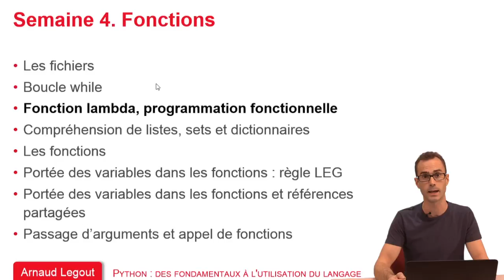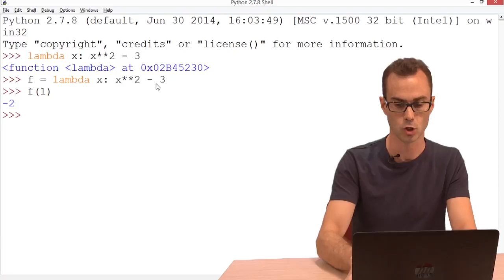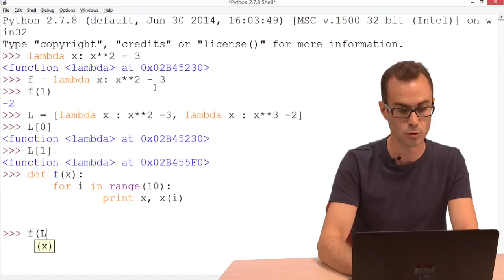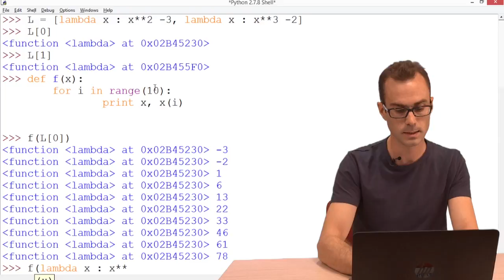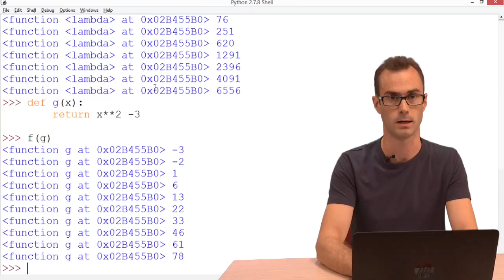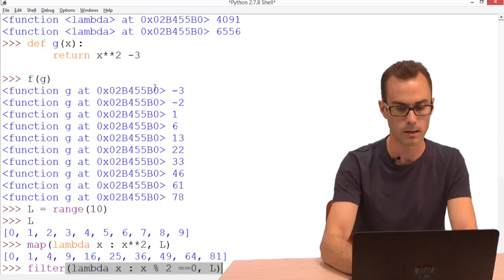4.3 Fonction lambda, programmation fonctionnelle